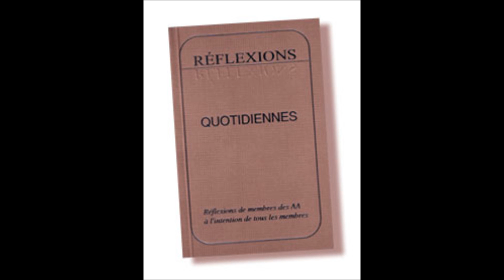07 janvier À UN TOURNANT